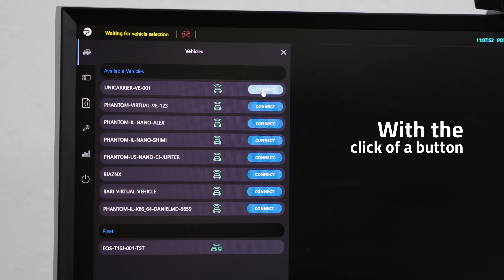Click. Connect. Drive. with Phantom Auto